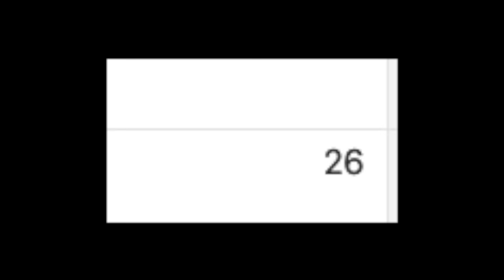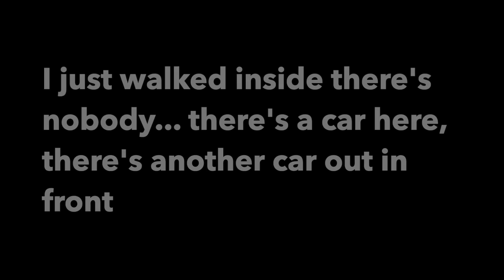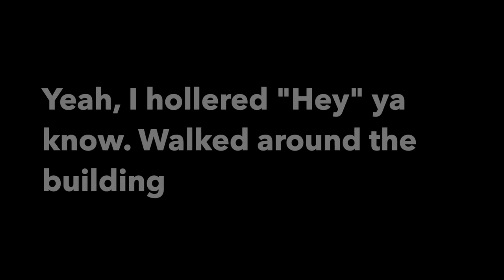The Case of Jessica Heeringa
In 2013 Jessica Heeringa was working at a gas station in Michigan, when she just vanished while working alone one night. The search to find Jessica Heeringa proved fruitless, all they had was a van on CCTV. Then, a year later, Rebekah Bletsch was gunned down while jogging. Again, unsolved case. Finally, one brave teenager would lead the authorities to a monster and solve the mystery of Jessica Heeringa.